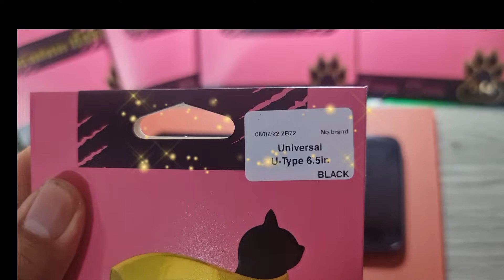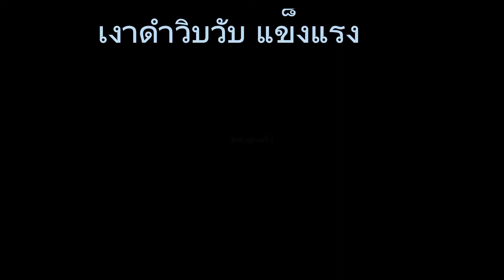วิธีติดฟลิ์มกระจก มือถือ เต็มจอ ไม่เต็มจอ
วิธีติดฟลิ์มกระจกมือถือ ใช้ได้กับทุกยี้ห้อ